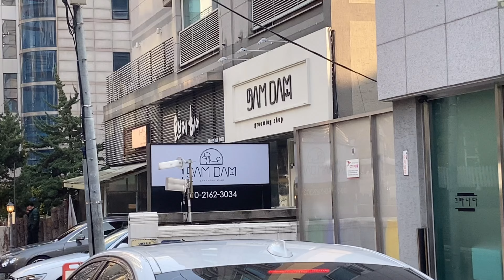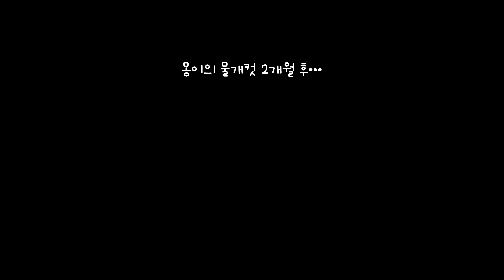포메 몽이의 곰돌이컷 vs 물개컷!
몽이 (Mong) | Cream Pomeranian | BIRTHDAY
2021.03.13